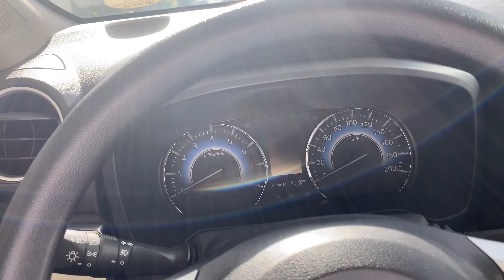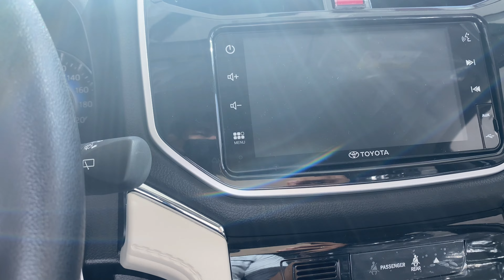TOYOTA RUSH E MT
RUSH 1.5 E A/T
SRP: 1,052,000
15% ALL IN DP: P77,000
MONTHLY AMORT:
5YRS - 22,778
4YRS - 26,877
3YRS - 34,070
2YRS - 48,534

20% ALL IN DP: P138,000
MONTHLY AMORT:
5YRS - 21,438
4YRS - 25,296
3YRS - 32,066
2YRS - 45,679

RUSH 1.5 E M/T
SRP: 1,012,000
15% ALL IN DP: P75,000
MONTHLY AMORT:
2 YRS - 46,441
3 YRS - 32,474
4 YRS – 25,527
5 YRS - 21,568

20% ALL IN DP: P132,000
MONTHLY AMORT:
5YRS - 20,623
4YRS - 24,335
3YRS - 30,847
2YRS - 43,942

Inclusions:
1yr comprehensive insurance with AOG
3yrs tpl
3yrs lto reg
tint full sides and back,windshield 7inches from the top only
matting
keychain
Umbrella
tools and jack
FREE PMS from 1k upto 20k pms

Note: Subject to TFS approval